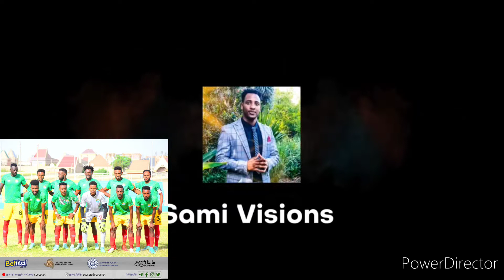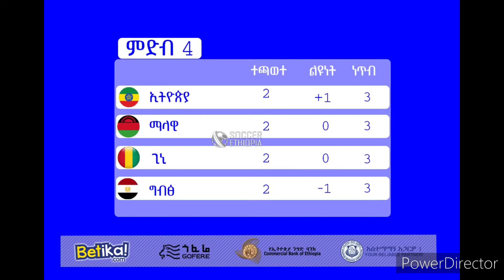Ethiopia Vs Egypt በጣም አስገራም ጨዋታ እስቲ በኮሜንት አስተያይት ስጡ።